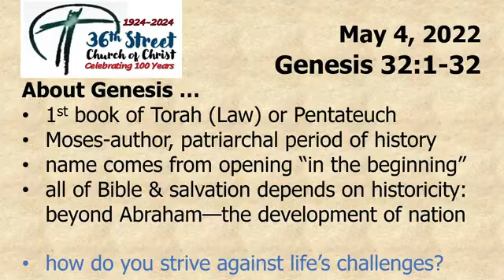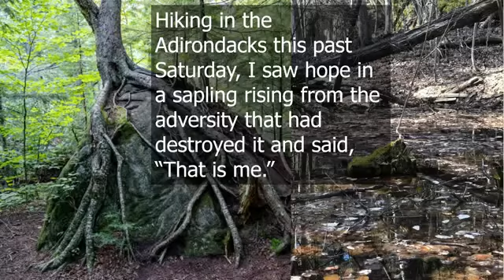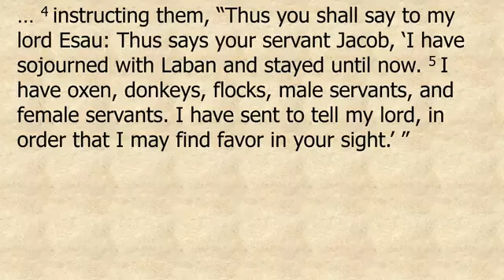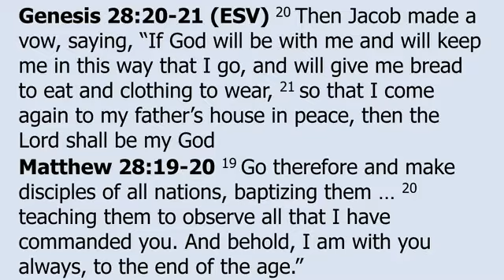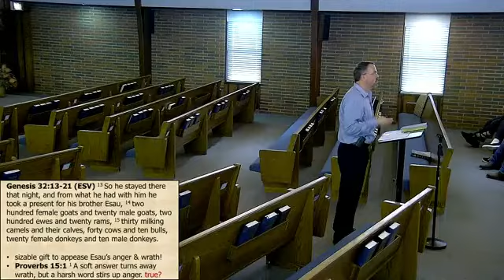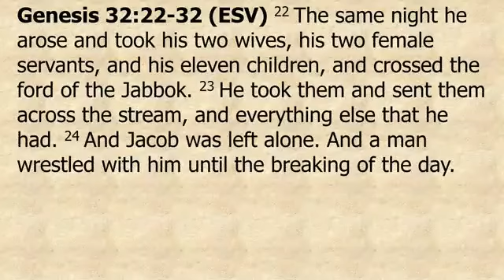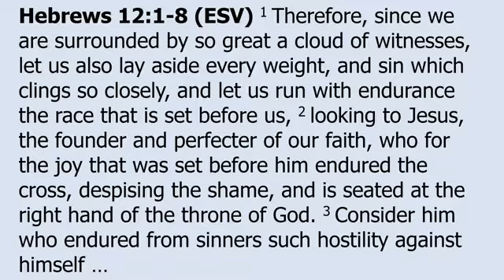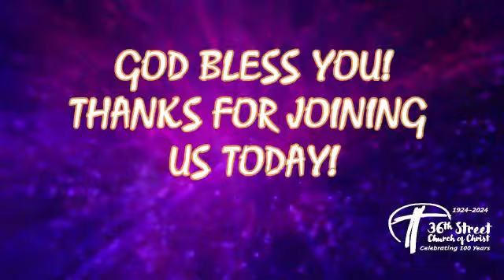Genesis 32 1-32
Taught on Wednesday, May 4, 2022  by Doug Kashorek at the 36th Street Church of Christ.